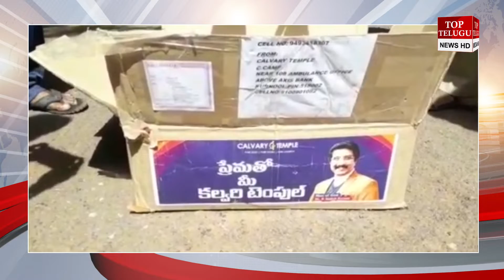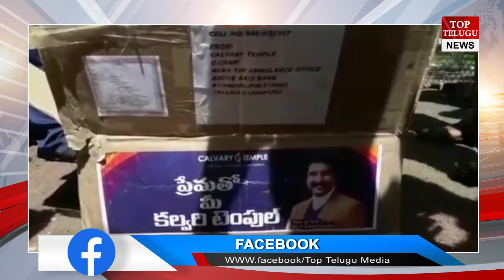శ్రీశైలంలో కల్వరి టెంపుల్ పార్సిల్ బాక్స్ కలకలం kalwari temple appeared in srisailam busstand || TTM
శ్రీశైలంలో కల్వరి టెంపుల్ పార్సిల్ బాక్స్ కలకలం kalwari temple appeared in srisailam busstand || TTM#TopTeluguMedia